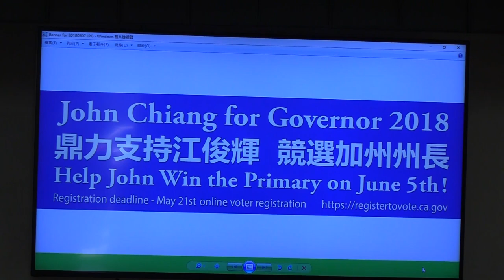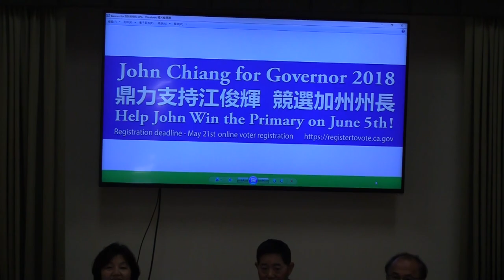John Chiang for Governor 2018-「初選進入前二名，John 當州長就有望」記者會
江俊輝是台美人第二代。他的父母50年代中期從台灣來美求學創業。1962年江俊輝在紐約出生。1987年江俊輝一家從美國東岸搬來南加州定居。江俊輝國稅局(Internal Revenue Service) 擔任稅務法律師後，開始踏上政壇， 經過兩次加州稅務公平委員會(Board of Equalization) 委員競選勝利，繼而更上一層樓競選兩次加州主計長(State Controller) 勝利，2014年更當選加州財務長(State Treasurer)。江俊輝不但是加州政壇的重要民選官員，也是最具份量的亞裔政治領袖。
江俊輝在從政中永遠站在社會公義的一邊，不遺餘力為人民爭福利。2008年時任州主計長的江俊輝，曾抗拒前州長阿諾史瓦辛格「減公僕薪水消赤字」、 對公務員發放最低工資的行政命令，還被州長告上法庭。結果加州法官駁回州長阿諾聲請的強制令， 因此州主計長江俊輝不必遵照州長命令，最後並獲得加州高等法院判決勝訴。「洛杉磯時報」曾專文指出，主計長江俊輝能夠成功挑戰州長，因為他有豐富的稅務經歷，也非常了解加州公職人員的狀況。
江俊輝主計長任內，還曾因州議會預算協商時，無法及時平衡預算，而依法拒絕發薪水給州議員，為加州居民捍衛權益，獲得無數選民的讚賞。
為了更有力的服務加州民眾，江俊輝於2016年5月17日宣布投入2018年選舉，角逐加州州長。近兩年來，江俊輝一步一步奠定堅實的基礎。江俊輝的競選一路都是厚厚實實，穩紮穩打，分秒都不輕忽，6月5日的初選，他需要選民投給他神聖的一票！
2018年加州州長選舉，初選投票將於6月5日舉行。因為是Open Primary，不分黨派，可以跨黨投票，得票最高的兩名候選人將進入11月的大選。
Friends of John Chiang呼籲支持江俊輝的選民，若尚未選民登計，請於5月21截止日之前做好選民登記(選民登記網站 of John Chiang也強調，請務必於6月5日初選(Open Primary) 投給John一票，「初選進入前二名，John 當州長就有望」( Sweep John into top 2 on Jun. 5. Governorship will be in the cards on Nov. 6)